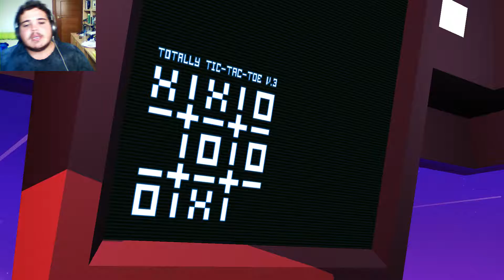GROW UP - En Pedacitos (Español) #1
Resulta que tengo twitter: @SigmaGonzalez

Mañana un poco de mario maker ;)

Autor del banner y del outro: romester360